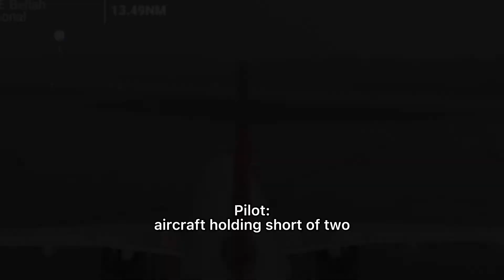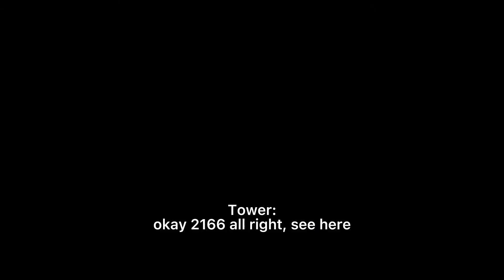ATC vs Pilot- Pilot Refuses to Listen to Tower on Go Around 😱+ Extreme Winds at ATL 🌪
An Air Canada Pilot Ignored ATC’s instructions to go around. He was then reported. + Extreme Winds and Thunderstorms caused Chaos at Atlanta Airport